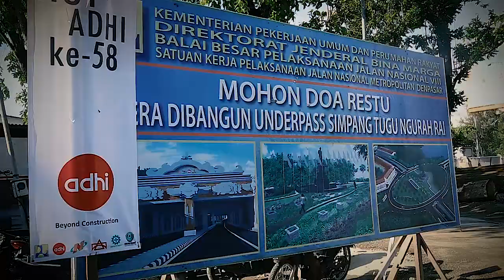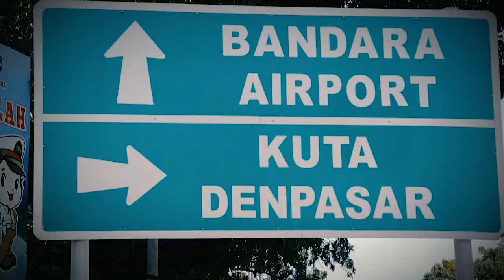Mengurai Kemacetan Melalui Pembangunan Underpass Bundaran Tugu Ngurah Rai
Lokasi  :  Bali, Indonesia

Kritik serta Saran anda sangat diperlukan untuk membantu kami dalam memberikan evaluasi pada video ini, yang meliputi tentang Kualitas Video serta Konten informasi yang ada dalam Video tersebut.

Balai Produksi dan Informasi Audio Visual
Gayung Kebonsari 50 Surabaya, Jawa Timur – Indonesia

Copyright BPIAV 2018